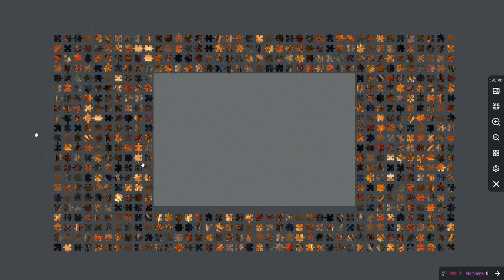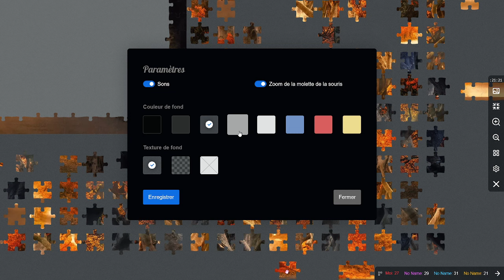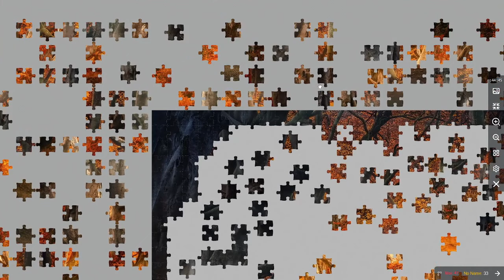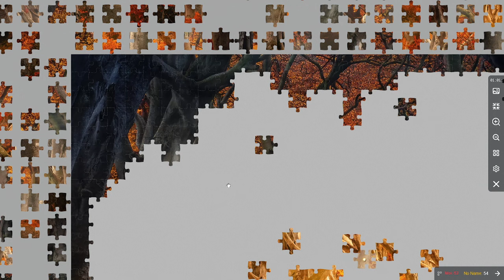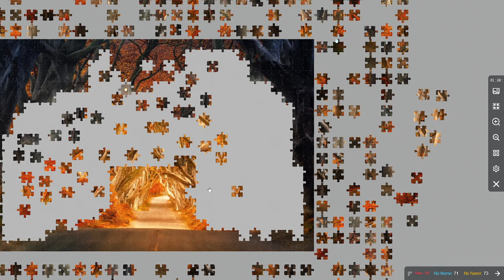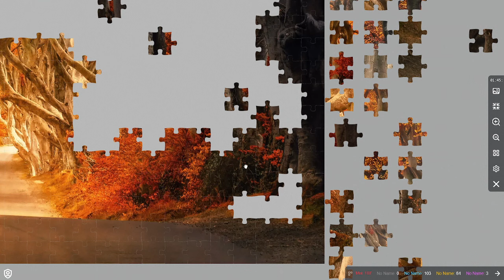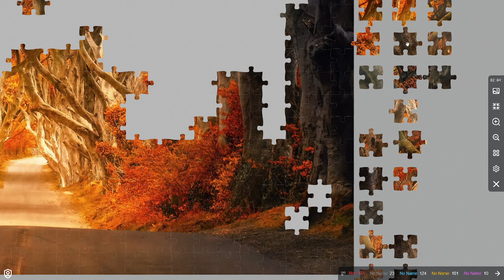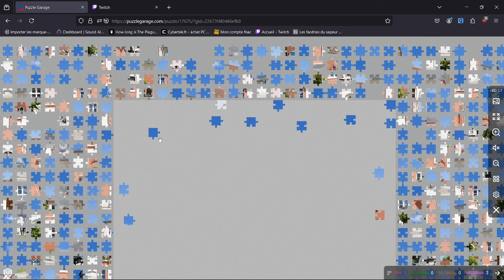Puzzle chuchoté aux couleurs d'automne - Whispering ASMR FR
Cette fois-ci, les viewers font le puzzle avec moi. 600 pièces avec de magnifiques couleurs d'automne. Au programme : chuchotements, clics de souris et petit "toc" des pièces posées, le tout enrobé de bonne humeur :)
Bonne relaxation !